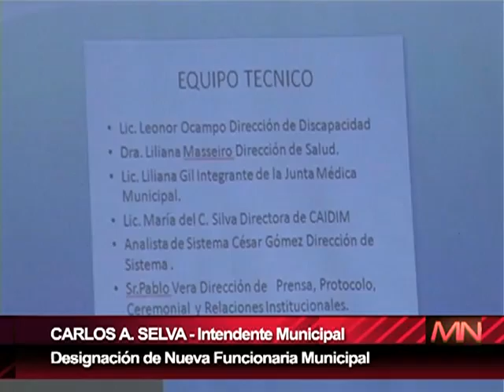CARLOS SELVA NUEVA FUNCIONARIA MUNICIPAL